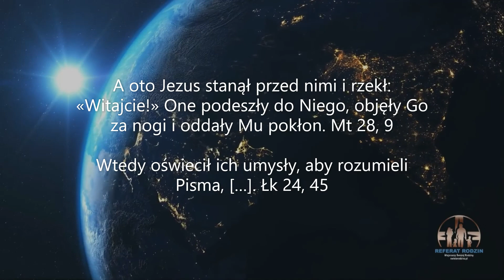Pan Jezus indywidualizuje podejście do człowieka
To porywające w jaki sposób Bóg odnajduje człowieka w jego środowisku życia. W jaki sposób dostosowuje swoją obecność do płci, temperamentu czy osobowości. W jaki sposób ma wzgląd na rasę, wyznawane poglądy i chęć budowanie nowego, lepszego świata Dlaczego to czyni? Przecież mógłby  nie przejmując się, przy pomocy jednego i tego samego przekazu docierać do ludzi i zapraszać ich, żeby usiłowali budować fundamenty swojego życia. Słowa Jezusa zawsze zawierają te same treści: zdania, frazy, interpretacje, czy to kierowane do kobiet, czy do mężczyzn, np. kiedy są jego słowa  docierają np. do stu tysięcy uczestników na stadionie sportowym, a jednak każdy słyszy je i interpretuje po swojemu. Dzieje się tak, ponieważ zawierają moc Ducha Świętego, który różnicuje i indywidualizuje Słowa Jezusa. "Nikt też nie może powiedzieć bez pomocy Ducha Świętego: «Panem jest Jezus»